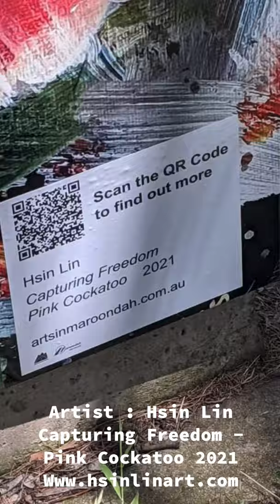Capturing Freedom- Pink Cockatoo by HSIN LIN artsinmaroondah Maroondah City Council Signal Box 2021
My signal box has found the perfect location: at the busy intersection Eastfield Road and Bayswater Road, on corner of Cheong Park in Croydon South.

Quote from Arts in Maroondah
Maroondah City Council Signal Box Program 2021
Hsin Lin
Capturing Freedom - Pink Cockatoo 2021
With a background in fashion design, Hsin Lin now works predominantly with acrylics on canvas. Describing how inspiration for this work is drawn from the observation of nature, she describes how “I especially enjoy walking around Ringwood Lake and local parks, where I am often accompanied by various local birds such as pink cockatoos, white cockatoos, magpies, rosellas and all kinds of birds.” For the artist, the playful and highly social Major Mitchell Cockatoos represent inner influence, balance, joy and abundance.

Pink Cockatoo photo credit to photographer Helen Jiao Liu.
Signal box photos credit to photographer Andy Drewitt.

*Site - corner Eastfield Road and Bayswater Road, adjoining Cheong Park, Box number 626. *

Original Artwork is now available -
Capturing Freedom - Major Mitchell's Cockatoo
03/06/2021
51cm (W) x 41cm (H) x 1.5cm (D)
Signed at front. Ready to hang. Side panel painted Black

To browse the full collection in this series, welcome to link to my website direct purchase.
Cheers,
HSIN LIN